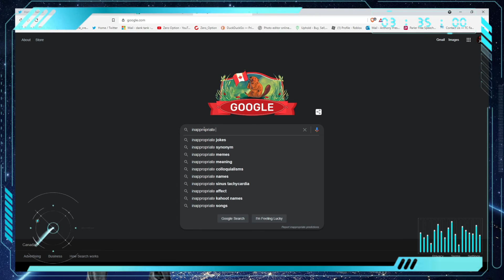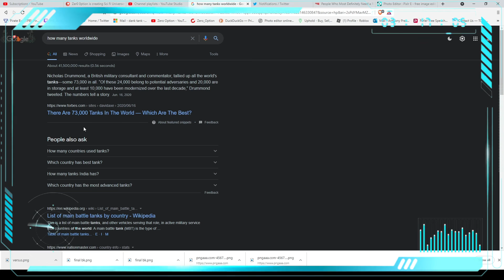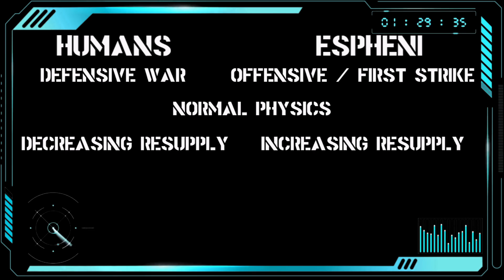Bolo Tanks Vs The Espheni ( Falling Skies )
Jump into your crash couch and hang on as we pit The Espheni from Falling Skies up against Mk 2 and Mk 3 Bolos in pre-collapse era Concordiat Earth.

Music: BFGA2 : The War Room, Assemble The Fleet,  Brace for Impact
             Stellaris OST : For As Long As I Shall Live

Please, If you are in a position to, Consider Donating to Carter's Forever Rescue and Sanctuary

Interact with us Here!